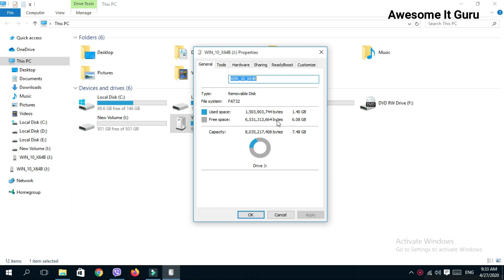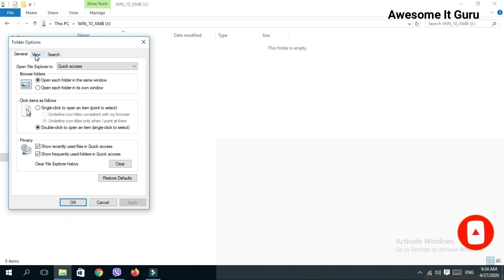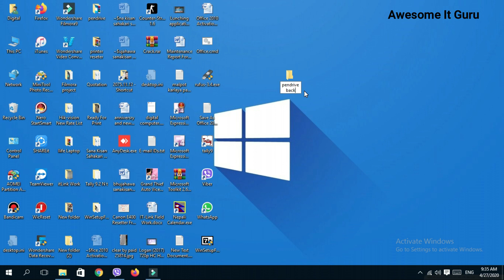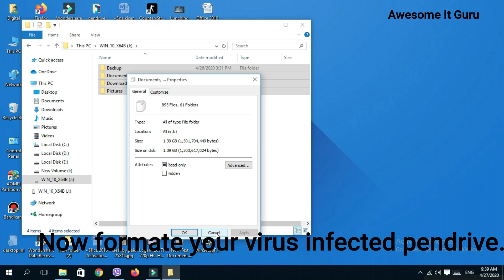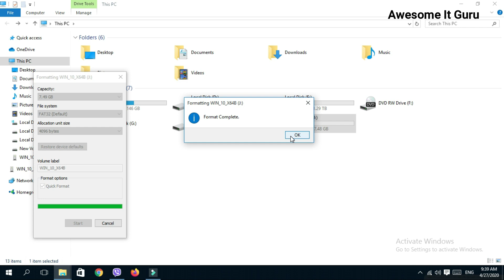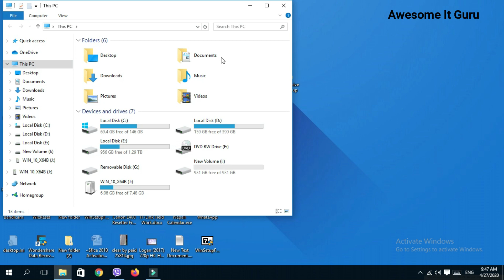How to Show Pendrive Hide files Fix | Pendrive Not Showing Data & Files | Show Virus hide Files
Show hidden virus infected files without any CMD Command & any others software and any others tools easy Tips...